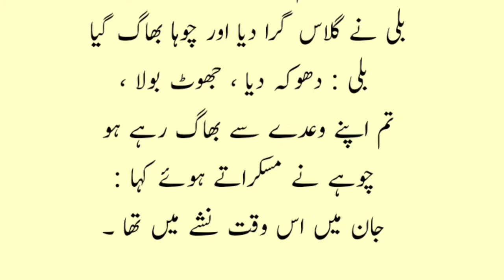Aaj ka lateefah 🤣 | Funny jokes in urdu | Urdu Lateefay | بلی اور چوہا | Mehfil E Hansi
Jazak allah ❤❤❤❤❤